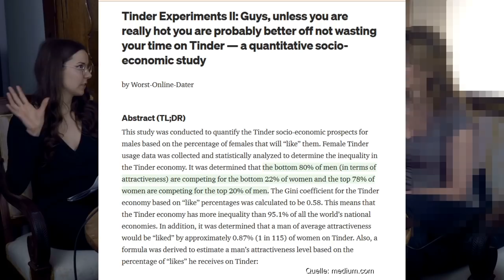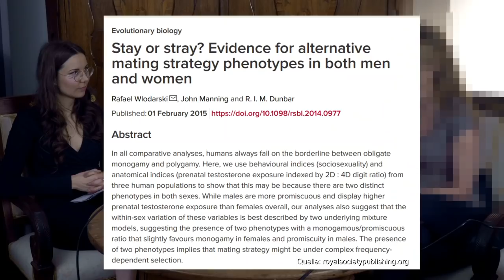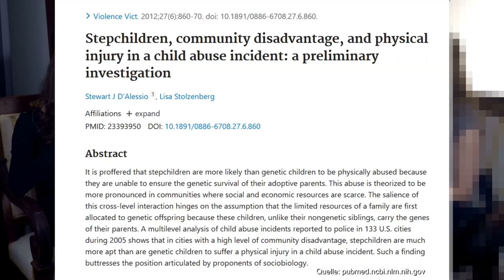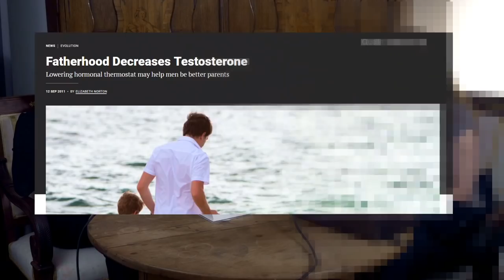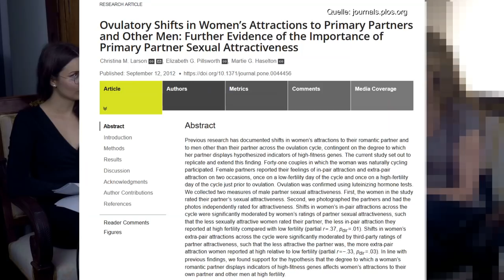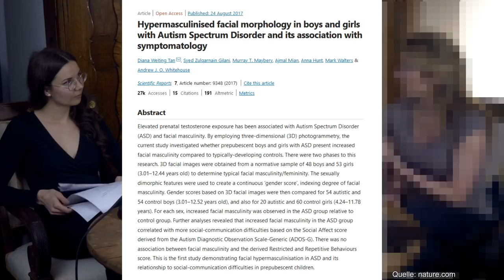GESCHLECHTER - Ein Gespräch mit Neurobiologin Augusta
Quellen